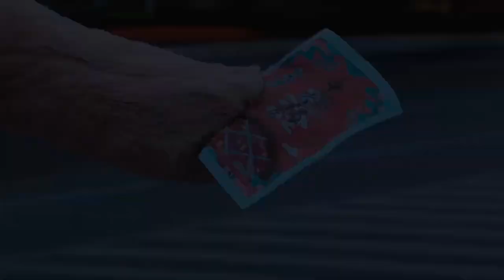1198 🔖ZhiXinJiZeYu🔖 ( ask the wind ) ✨ShíDàiFēnGJūn✨ PH_TF3GEN/zhang zeyu